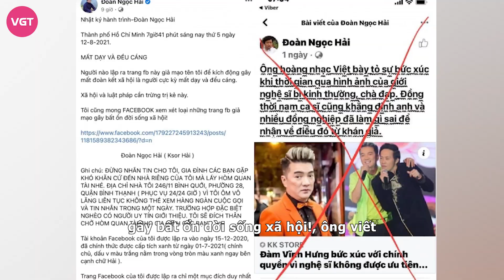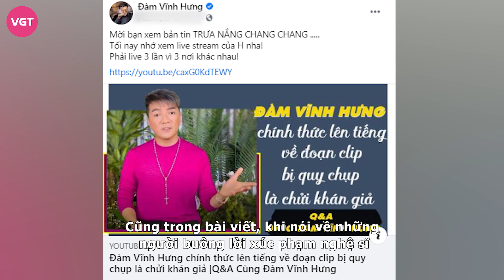Đàm Vĩnh Hưng bất ngờ bị ông Đoàn Ngọc Hải gọi tên, sự thật là gì?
Những ngày qua, Mr. Đàm liên tục bị kéo vào những ồn ào không đáng có.
Vào sáng nay (12/8), ông Đoàn Ngọc Hải đã nổi trận lôi đình và mắng thẳng mặt ai đó là "mất dạy và đểu cáng" trên trang cá nhân. Sở dĩ có động thái này là vì ông quá bức xúc có người giả mạo Facebook mình gây mất đoàn kết xã hội.